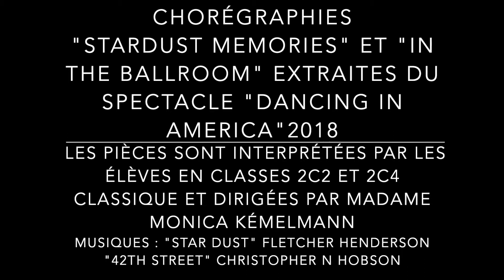2 chorégraphies de danse classique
Chorégraphies «Stardust memories» et «In the ballroom» extraites du spectacle «Dancing in America» 2018.
Pièces interprétées par les élèves en classes 2C2 et 2C4 classique et dirigées par Madame Monica Kémelmann
Inscriptions année scolaire 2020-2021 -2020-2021.html